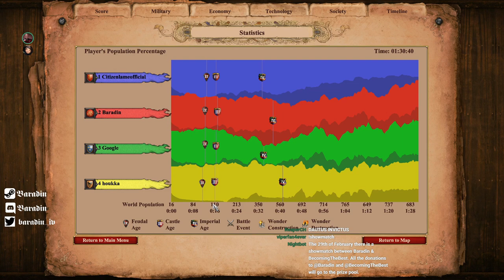2v2 MegaRandom Gameplay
This is a 2v2 I played with one of my viewers where I play the Vikings. During the game there are some critical pressure moments and there is the development of quite a post-Imp game. We talked about it in length afterwards and identified a lot of problems with the gameplay especially the lack of cooperation of our armies.

Find me live on